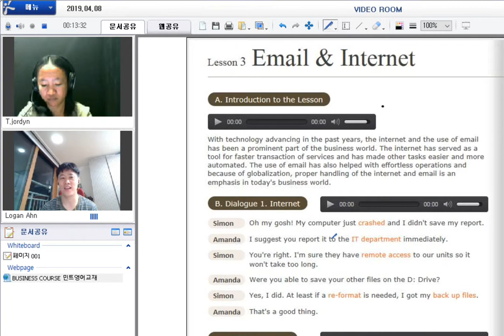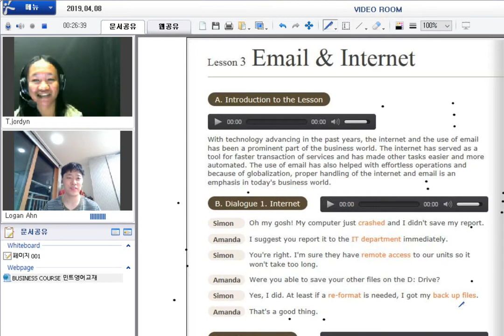190408 얼철딕 Jordyn